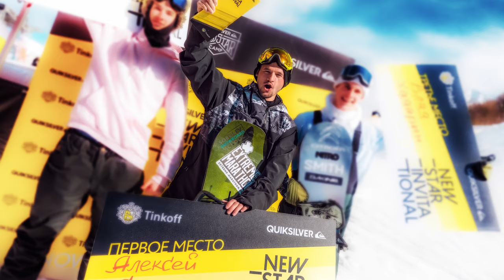КАК ИЗБАВИТЬСЯ ОТ СТРАХА НА СОРЕВНОВАНИЯХ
Страх — сильная эмоция, которая сковывает нас и мешает достигать поставленных задач. Я думаю, тебе это знакомо, если ты когда-либо участвовал на соревнованиях. Но я хочу чтобы ты знал: своим страхом как в спорте, так и в повседневной жизни, можно управлять, получая желанный результат. В видео я делюсь знаниями о том, как это сделать.

Таймкоды
00:28 Кто я такой?
01:06 Чего мы боимся и откуда берутся страхи?
08:23 Как правильно ставить цели?
13:00 Психология после соревнований